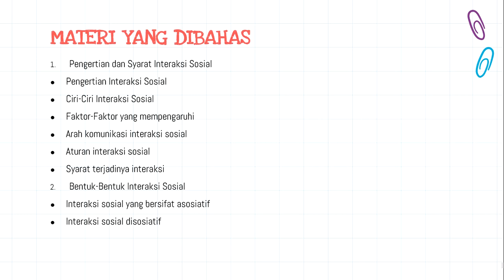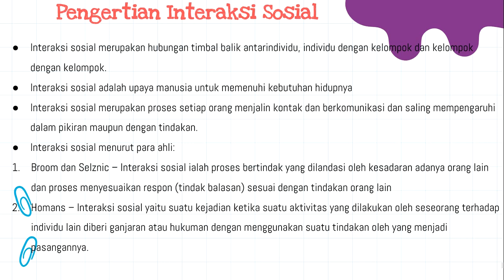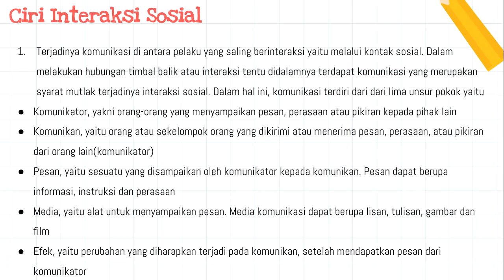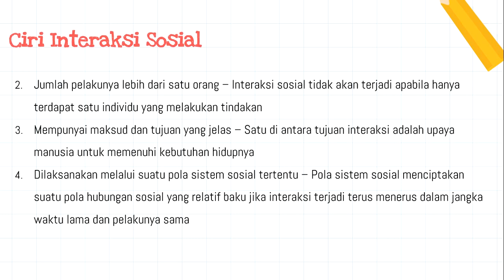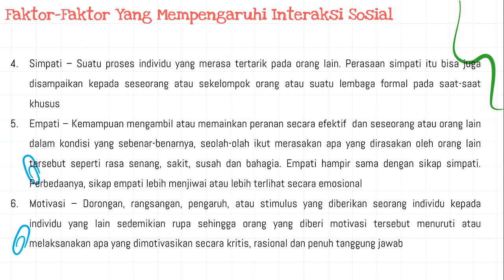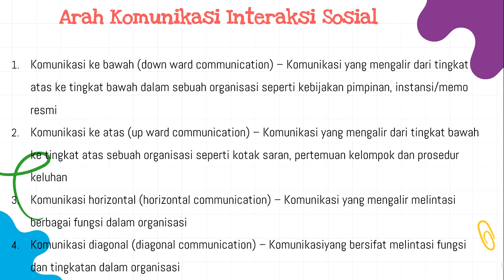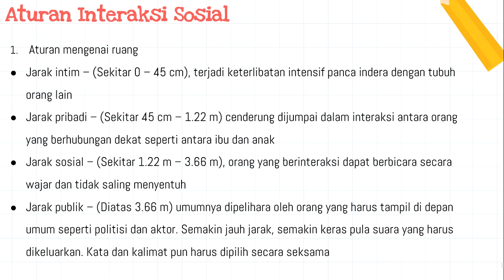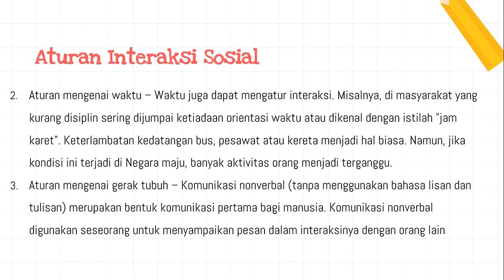INTERAKSI SOSIAL (IPS KELAS 7 SEMESTER 1)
MATERI PJJ IPS KELAS 7 SEMESTER GANJIL.